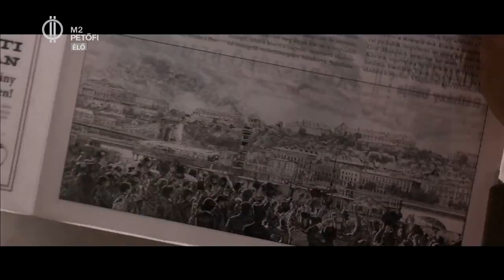Elindult a FILMIO